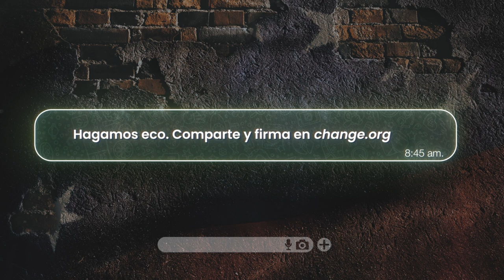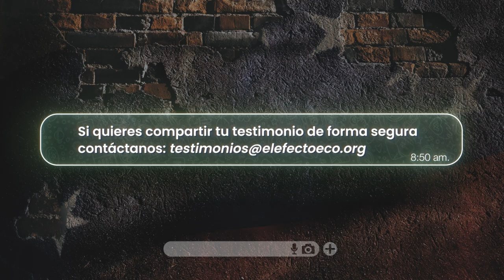Juntos por Venezuela | Reinaldo PECHE Zavarce | Hagamos ECO por VENEZUELA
El actor Reinaldo Zavarce da voz a Julio, un hombre venezolano que vivió de cerca la extorsión de su padre por parte del gobierno de Venezuela. Julio fue despedido de su trabajo después de que las autoridades descubrieran imágenes de la oposición en su teléfono, lo que llevó a la creación de una delegación para revisar los teléfonos y cuentas privadas de los empleados.